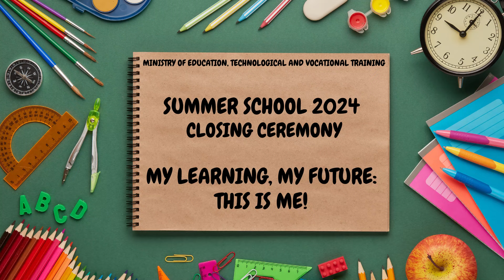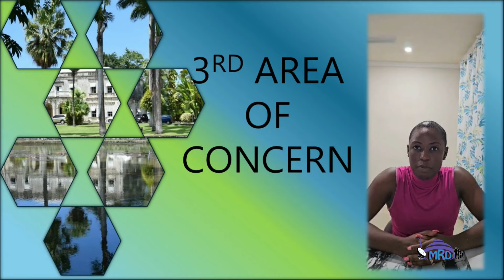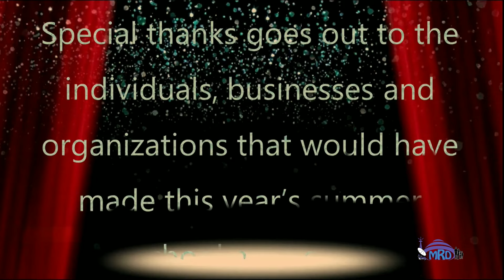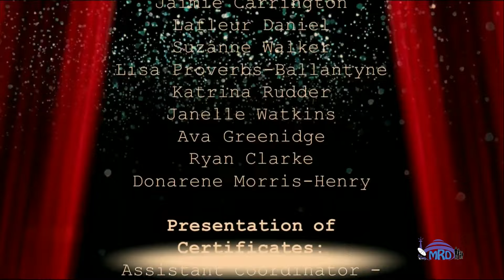METVT Summer School Closing Ceremony 2024